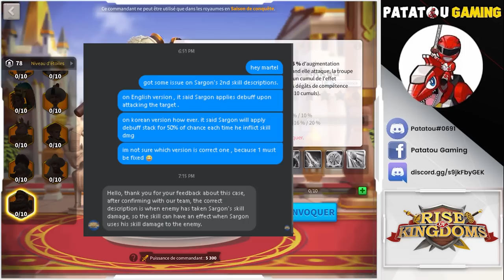SARGON NERFÉ ? LA RÉPONSE DU SUPPORT VIP! RISE OF KINGDOMS